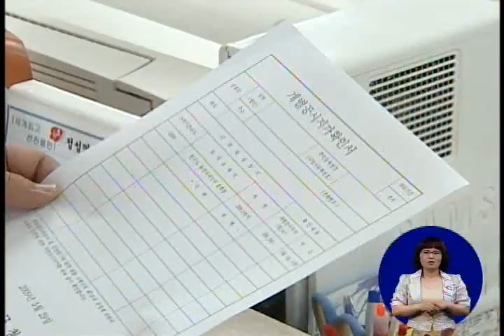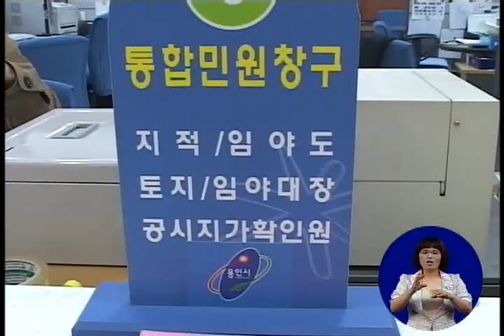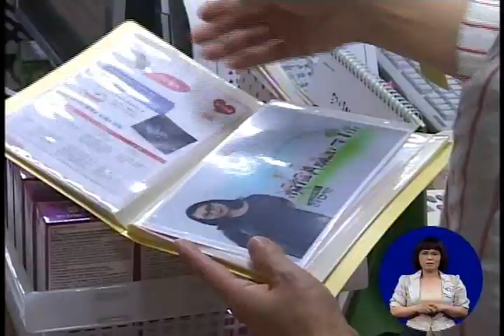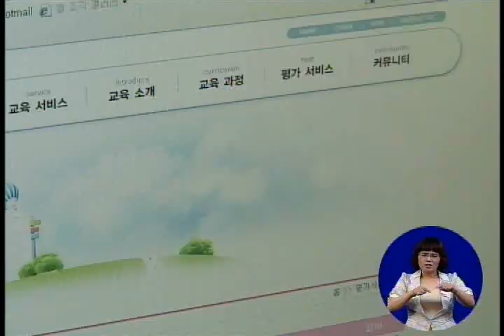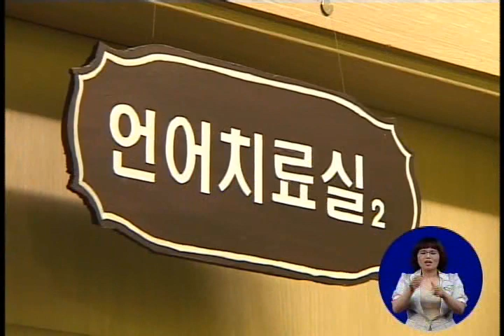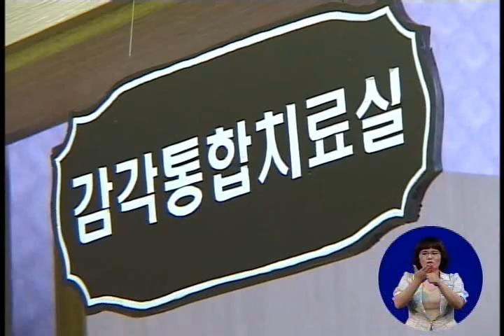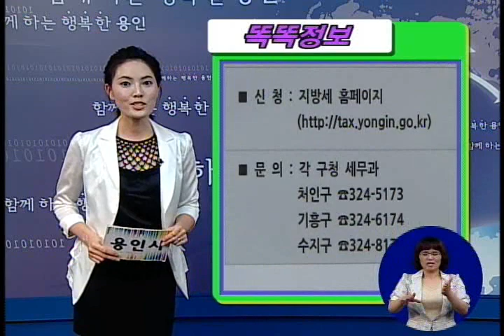624호 시정뉴스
주요뉴스
-개별공시지가 4.17% 상승
-여름철 자연재난 대비 철저히!
-임신부 D라인, 찰칵!
-제19대 국회의원 당선자 초청 보고회
-'도심하천 살리기 사업'  협약 체결
-주민참여예산위원회 위원 위촉
-공무원 정보지식인대회 개최
-장애인체육회 사무실 개소

행복한 용인탐방
-사회적기업 '장애아동미래준비협회'